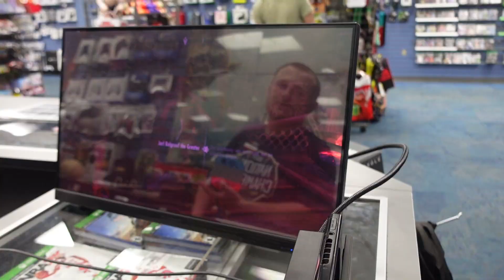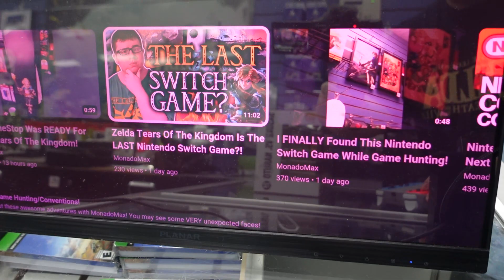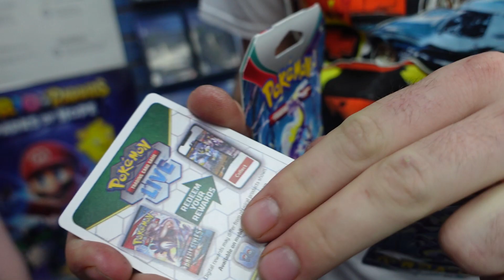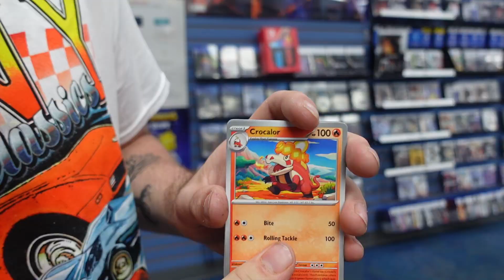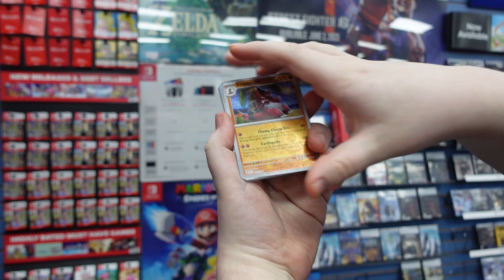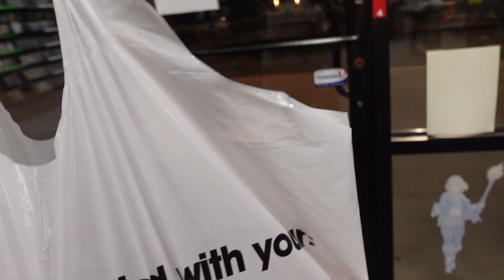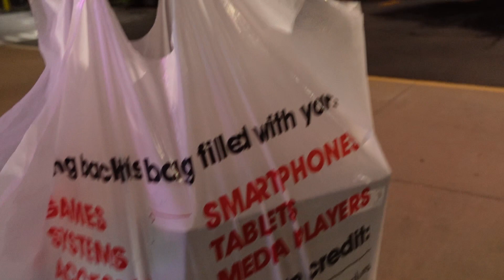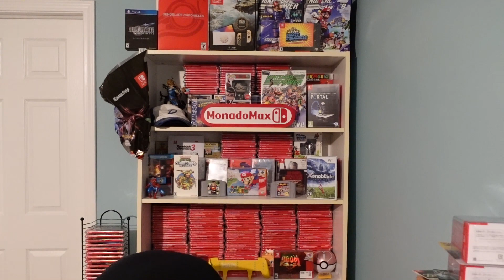The ULTIMATE Zelda Tears Of The Kingdom Midnight LAUNCH Unboxing! | Nintendo Switch, Amiibo & More